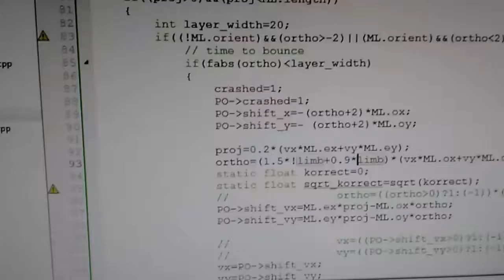ala boston dynamics